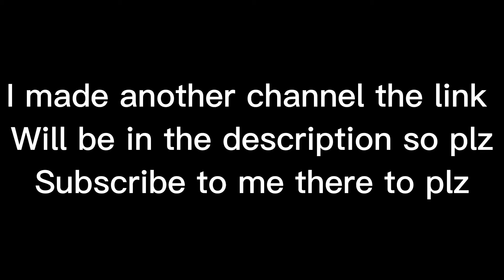July 21, 2022